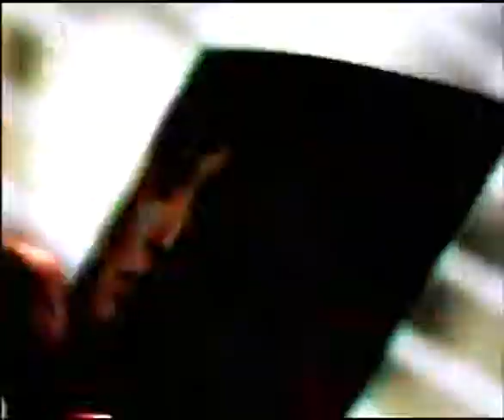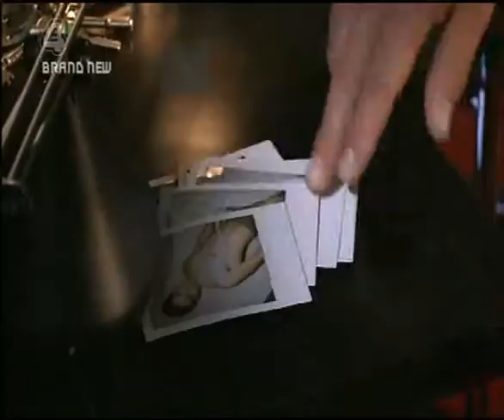Johnny Escobar Hollyoaks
Johnny Escobar plays Jake in Hollyoaks in the city. Jakes Introduction.